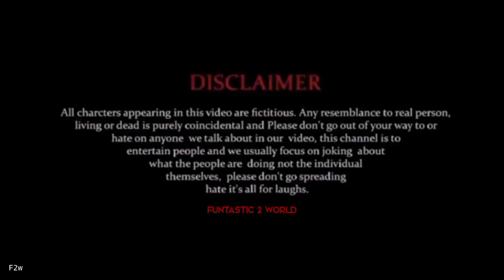The Village Jury | Fantastic2World | F2w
Thes Video Might Contain Abusive Language And Cuss words So Please Use h Headphones.🙏
Comedy Video

Zishan'Saifi
Gulfam'Saifi
Aamil'Saifi

The video is made for entairtainmet purpose only it doesn t mean to hurt anyone